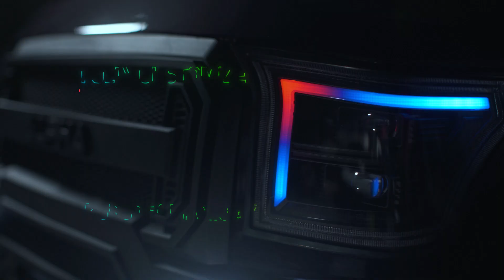MadJax Alpha Lux Light Kit and Deluxe Grille | MadJax® Golf Cart Accessories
Refresh the look of your Alpha body with the MadJax Alpha LUX Light Kit and Deluxe Grille.